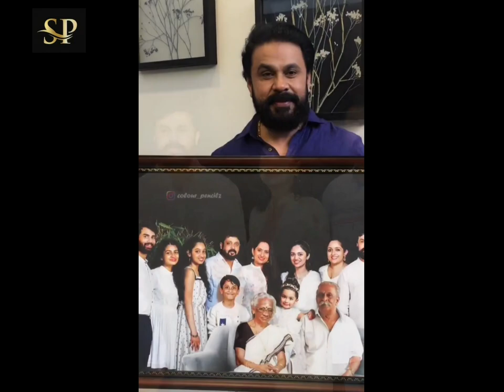ദിലീപേട്ടന്റെ അച്ഛനും മകൾ മഹാലക്ഷ്മിയും ഒന്നിച്ചുള്ളൊരു ഫാമിലിഫോട്ടോ 😍❣️dileep